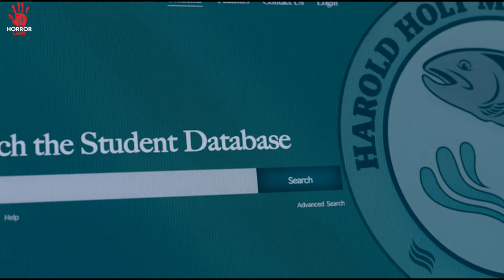KYU NAHI JANA IS POOL ME | LATEST MOVIE Explained in Hindi | Horrorland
Movie Name : NIGHTSWIM